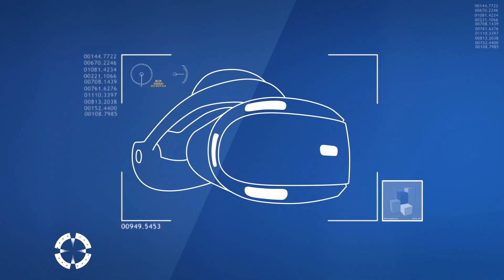Los MEJORES PERSONAJES de la saga Resident Evil | PlayStation España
¡Cada vez queda menos para Resident Evil 8 VILLAGE! Para celebrar hoy el 25 aniversario de la saga, os hemos traído el vídeo definitivo sobre los mejores personajes de la tenebrosa saga. ¿Quién es vuestro favorito? ¿Es Chris Redfield? ¿O la querida Jill Valentine? Sabemos que todos estáis entusiasmados con Lady Dimitrescu esos fantásticos TRES METROS y sus espectaculares hijas.

- PlayStation 5 presenta: ACCESO ILIMITADO con Rubius, Marc Gasol, Broncano, Michelle Jenner

En el canal de PlayStation España puedes ver los MEJORES tráilers en español, seguir las aventuras de LMDShow y a Albi HM como presentadores del canal y disfrutar de gameplays, tops, sketches, vídeos especiales, tutoriales y mucho más... ¡No te pierdas nada!